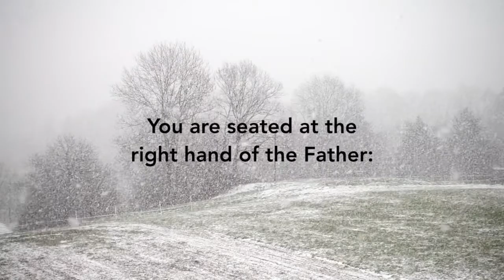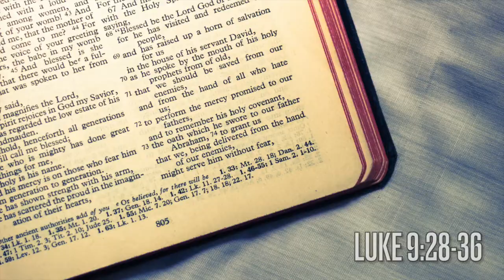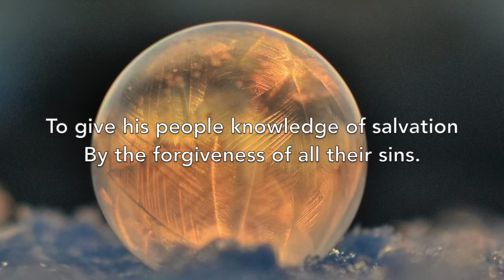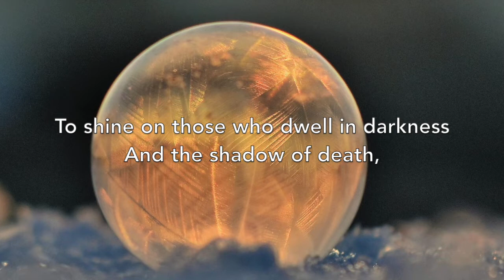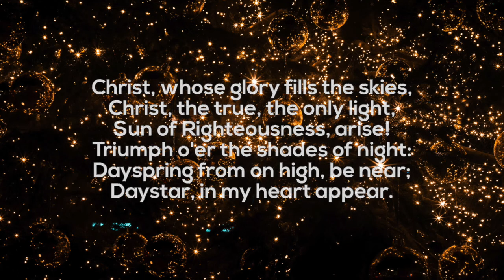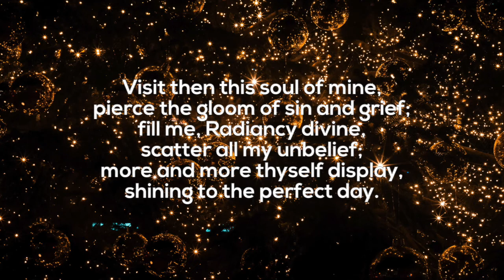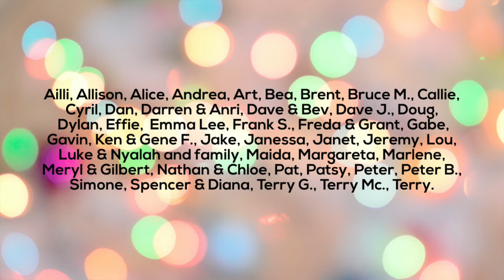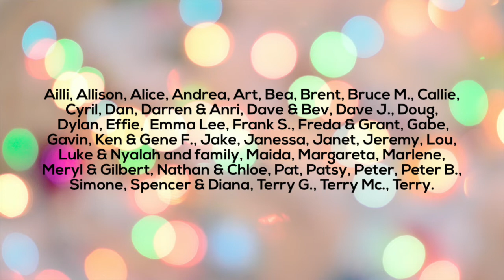Last Sunday After Epiphany – February 27, 2022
Worship for St Saviour's Anglican Church, Penticton, BC, Canada.

Our mission is to Worship, Grow, and Love in Christ.

———CITATIONS———
Putin’s Spiritual Destiny – Giles Fraser

Putin is after more than land — he wants the religious soul of Ukraine

Next Year in Kyiv? – Diana Butler Bass

Christianity The First Three Thousand Years. Diarmaid McCulloch.